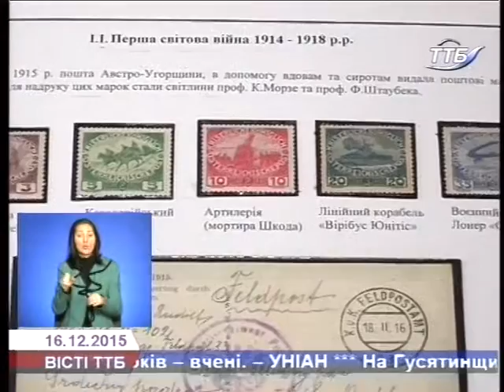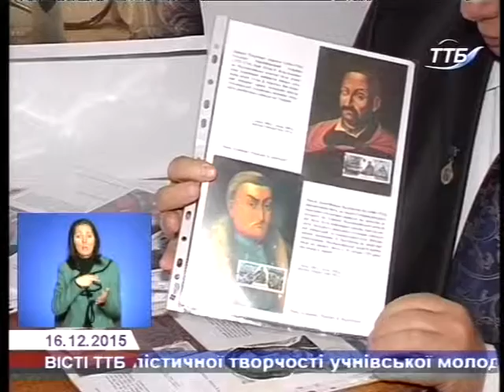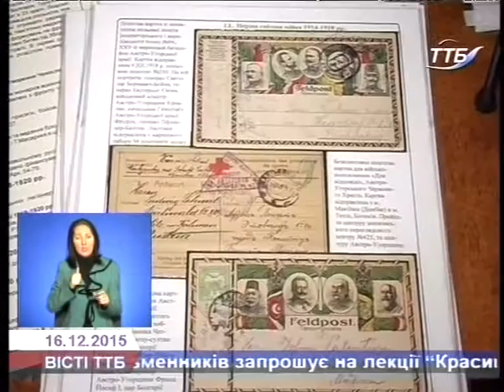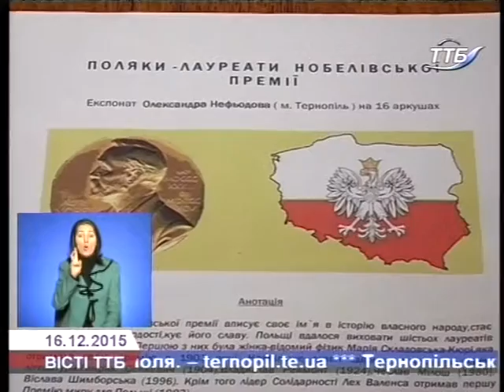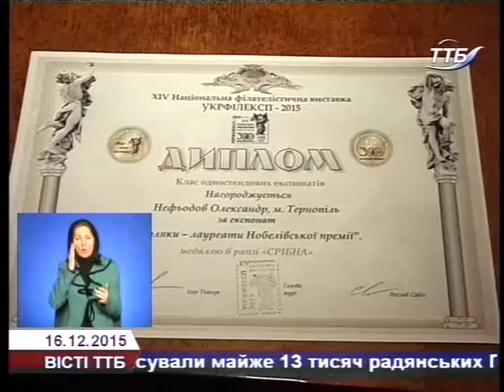Тернопільські філателісти знову кращі!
Тернопільські філателісти знову кращі. У Львові завершилася виставка-конкурс, присвячена 300-літтю місцевої  броварні. Делегація  колекціонерів з нашого краю була найпотужнішою, у складі 12-ти  осіб. Серед здобутків - дипломи і грамоти, і золота медаль, яка є особливо цінною серед поціновувачів марок.